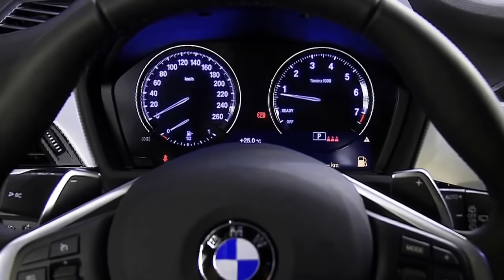Você na TV (09/12/21) | Completo: câmera escondida investiga sogra; traição em festa gera briga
Confira os destaques do Você na TV desta quinta-feira (9), com João Kléber.